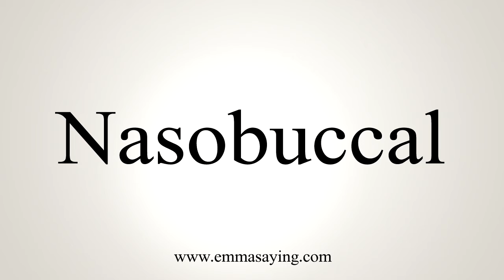How To Say Nasobuccal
Learn how to say Nasobuccal with EmmaSaying free pronunciation tutorials.